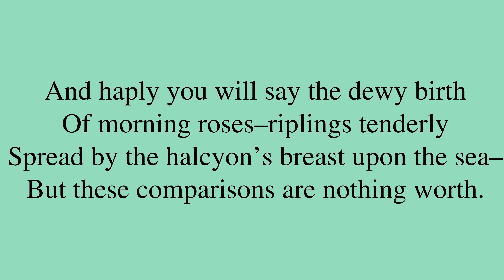Poem by John Keats: “To the Ladies Who Saw Me Crown’d”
“To the Ladies Who Saw Me Crown’d”, by John Keats. *** Be sure to check out for a bunch of neat machine learning applications, for new and intimate ways to interact with media content!